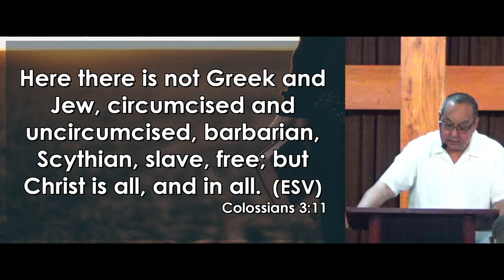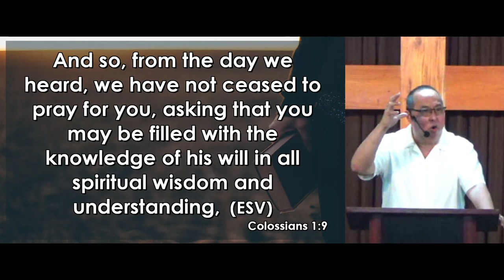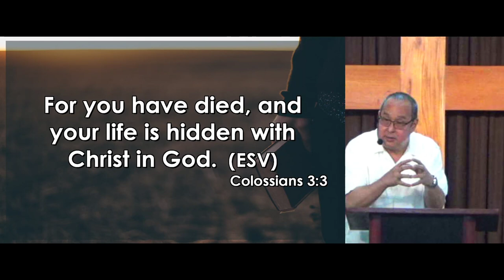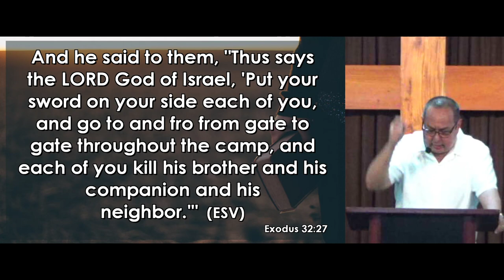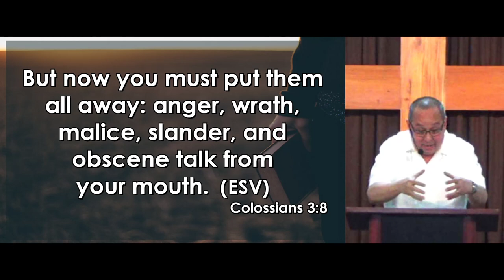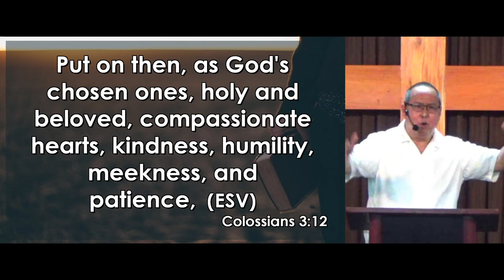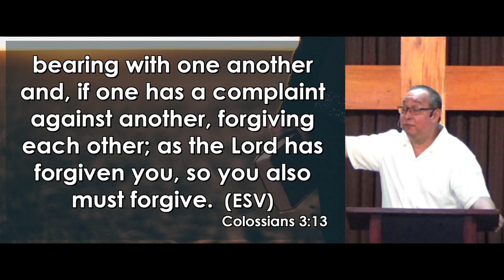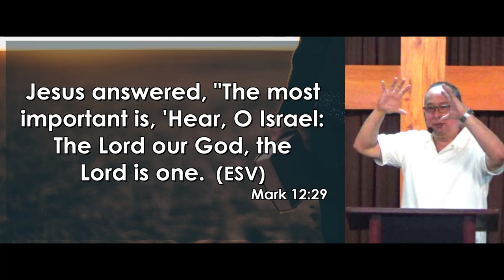[AM SERVICE] "Put On The New Self" | Colossians 3:12-14 | November 14, 2021 | TLLCC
November 14, 2021 Sunday Morning Service
The Lord’s Lampstand Christian Church
Bacolod City, Philippines